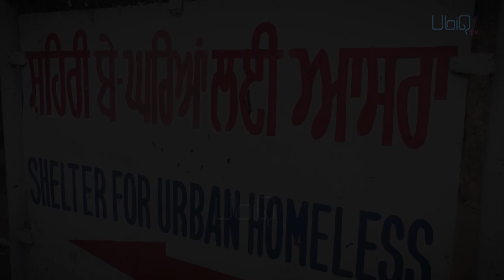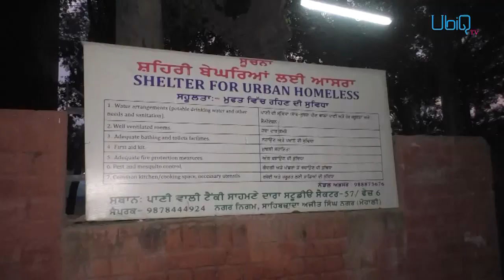ਕਲਯੁਗੀ ਜਵਾਈ ਕਾਰਨ ਠੋਕਰਾਂ ਖਾਣ ਨੂੰ ਮਜ਼ਬੂਰ ਬਜ਼ੁਰਗ ਜੋੜਾ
ਇਕ ਬੁਜ਼ੁਰਗ ਜੋੜੇ ਦੀ ਦਰਦ ਭਰੀ ਕਹਾਣੀ ਜਿਸਨੂੰ ਆਪਣੇ ਜਵਾਈ ਕਾਰਨ ਘਰ ਛੱਡਣ ਨੂੰ ਮਜ਼ਬੂਰ ਹੋਣਾ ਪਿਆ